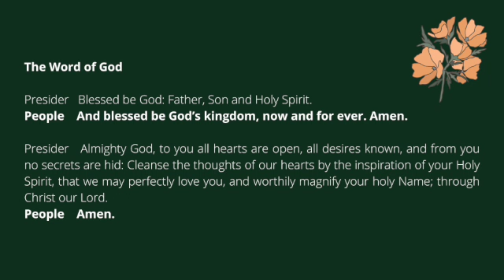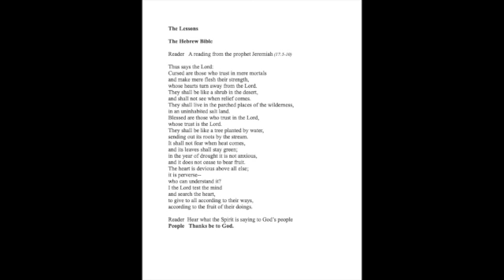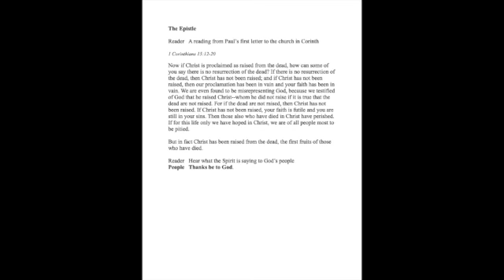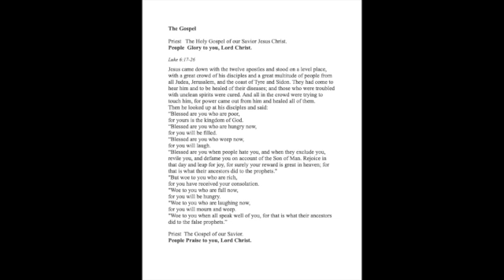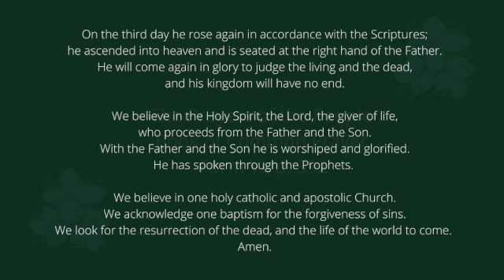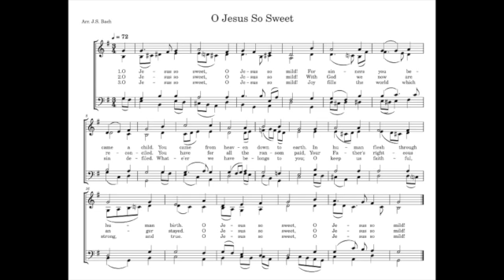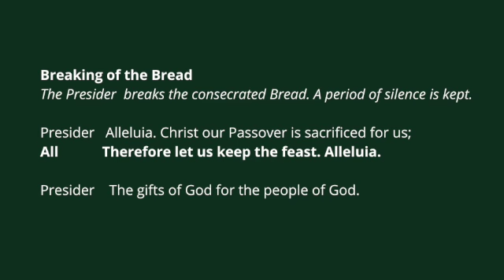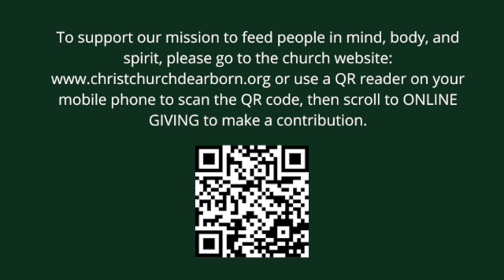Sixth Sunday after the Epiphany Feb 13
A worship service reflecting on what it means to be blessed.